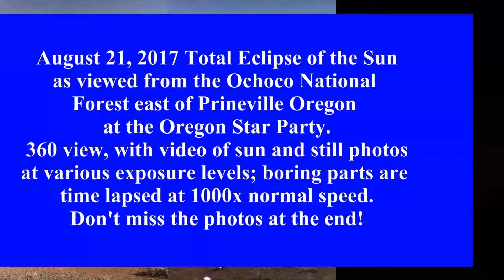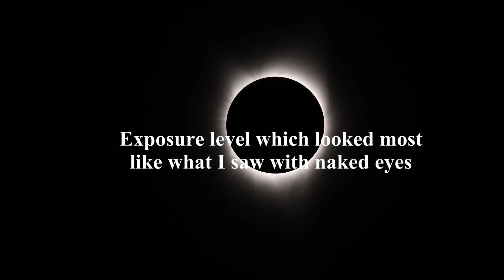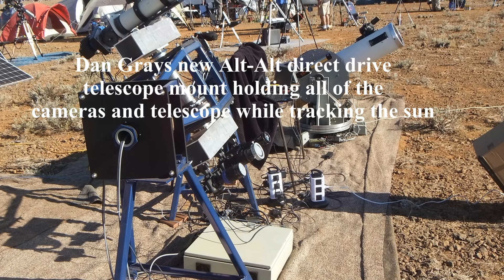360 view total solar eclipse experience at the Oregon Star Party August 21, 2017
This is a 360 degree view of surroundings along with video and stills of the total solar eclipse on August 21, 2017.  We were located in the Ochoco National Forest about an hour east of Prineville Oregon at the annual OregonStarParty.org.  Don't miss the select photos at the end of the video.
Six Canon camcorders with wide angle lenses each covered about a 60 degree horizontal view of the surroundings.  This lets one see how things get dark during totality.  The top left two cameras were pointing to the west and we can be seen in the top left camera.  The next two cameras down pointed to the east and south.  The next two cameras at the bottom pointed to the north and east. The center view at the right is a Canon camcorder (mounted upside down) with a Raynox 3.55x Telephoto lens along with a solar filter.  I used this same telephoto lens and filter on my camcorder for the 1991 eclipse in Hawaii The top right view is a Canon T7i SLR camera on an f5.4 telescope with a solar filter. The bottom right view is a Canon T6i SLR camera (also upside down) with a Opteka 500mm mirror lens with 2x extender, making it effectively a 1000mm f16 telephoto lens. This video shows still shots from the SLR cameras at the top and bottom right (approximately at the correct times) while the center right shows a continuous video, at least while nobody happens to stand right in front of the cameras or mess with solar filters. Sound comes from one of the 360 view cameras.
Since totality was only 84 seconds at our location, we didn't want to manually tend to picture taking and miss seeing the eclipse with our own eyes.  The entire eclipse at our location was 9332 seconds long.  I had programmed my laptop and a Raspberry pi computer to provide the audio countdowns and automatically take all of the still photos from the SLR cameras (about 1 terabyte worth in total counting videos). It was programmed to take various exposure settings during the partial eclipse and a wider selection of settings more rapidly during totality.  We didn't know how far out the corona would show something interesting so we wanted to cover all bases. I removed the ones that were too bright or way too dim for this video. Unfortunately some still look too dim after uploading to youtube.  For future reference, I found that an exposure setting of f5.4, 1/2000 second, ISO 1600 looked the most like it did naturally to my naked eye.
Brother-in-law Dan Gray made a time server using a GPS received hooked up to a Raspberry pi. I put this on a wireless router providing an accurate time server for the local area and our computers.  There was nearly no cell service in the area. And, the nearby Symbiosis event had so many people that any cell tower would have been swamped.
Dan Gray and his team at Sidereal Technology (Joel Kaplan and Taj Wurl-Koth) built an amazing direct drive "Alt-Alt" telescope mount which can track to within a few arc seconds. It is better for tracking satellites directly overhead vs. using the more common Altitude-Azimuth mount. We had the cameras and a telescope all mounted on this.  However, my verniers were slightly loose so as it rotated, gravity pulled in different directions, the bottom two cameras went off center a bit.  Plus temperature changes and manually removing the solar filters slightly altered the focus.  Next time we will use more cameras so we don't have to fiddle with filters.  In an SLR, the sun won't burn the sensor because the mirror redirects the light, but you must not look through the viewfinder at the sun.  I tried using a video camera inside a large pin-hole camera cardboard box, but it didn't do a good job with neither exposure settings nor focus.
Thanks go to our wives Sylvia and Samantha for tolerating the Mars-like setting a whole week before the eclipse and taking care of non-technical necessities like food!  We just missed the 25 mile long traffic jams and nearby gas stations running out of fuel.  My daughter Dagny joined us with her dog Kaira. At a little over 5000 foot elevation, It was pretty hot during the day and quite cool at night.  The ground had little vegetation and was mostly red rocks with very fine red dust-like sand everywhere. One day, smoke from a fire near Sisters was so thick we could hardly see the sun. Fortunately that blew away the next day.  But, seeing the total eclipse was worth it all.